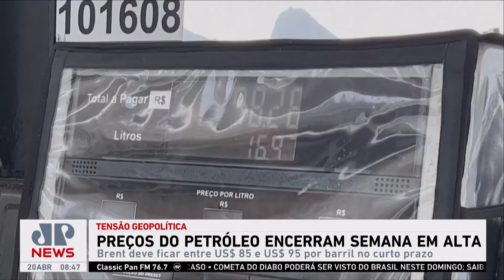Preços do petróleo encerram semana em alta; Cristiano Vilela analisa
Os preços do petróleo encerraram a semana em alta em todo o mundo por causa da tensão no Oriente Médio com os ataques entre Irã e Israel. Após a contraofensiva de Israel, o mercado de petróleo permaneceu em alerta e o preço do barril no mercado futuro subiu três pontos, rompendo a barreira simbólica de 90 dólares. Cristiano Vilela analisa a situação.